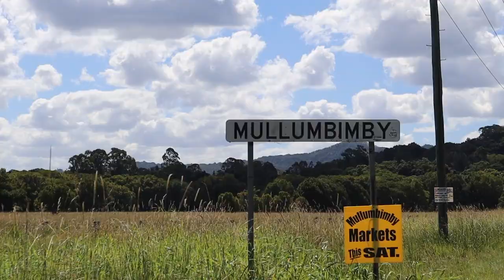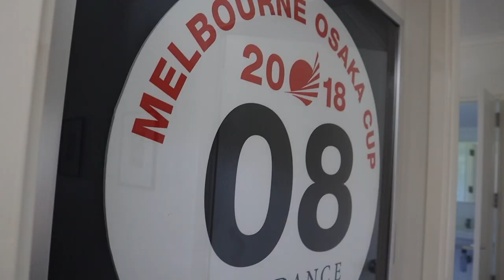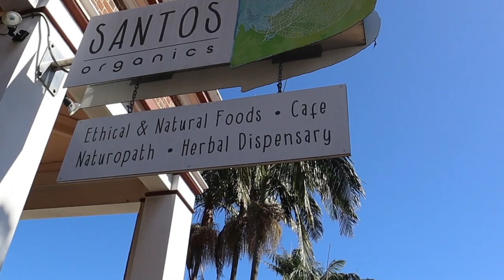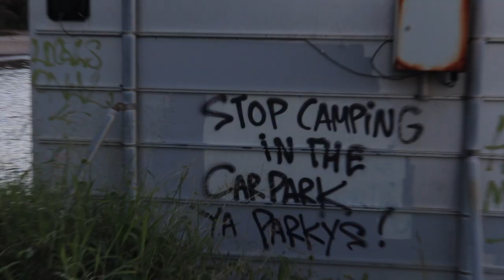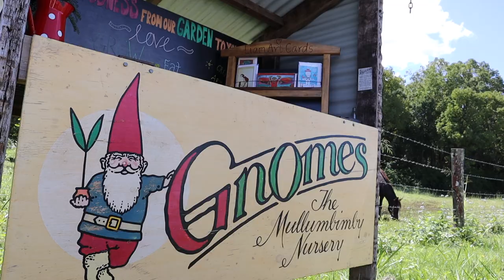WHERE IT ALL STARTED | Our Home S1CH.10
We're not on the boat anymore.
A journey into the Australian Hinterland. We introduce you to our home, family, friends and life before sailing took over.
Waking up in the hills we trek down 8km of dirt road to good old Mullumbimby to meet Slims Mum. We feel we need our fix for boats and go for a quick row before catching up with all our mates at the famous Brunswick Heads pub. Firstly, detouring to the Brunswick Heads Bar, flashing backs to memories of our horrendous bar crossing on our first ever sail together. We then scoot back up the coast, dropping our dinghy off for repairs and get our headsail sorted for a new UV strip. Yes we are off the boat but yes we are still doing boat jobs.

Thinking of getting some camera gear? This is what we use and would highly recommend these products. Thank you,
Slim & Soph xx

BIG CAMERA: Canon EOS M50

ACTION CAMERA GRIP, EXTENSION ARM & TRIPOD: GoPro 3-Way DVC

ACTION CAMERA ACCESSORIES: GoPro Adventure Kit